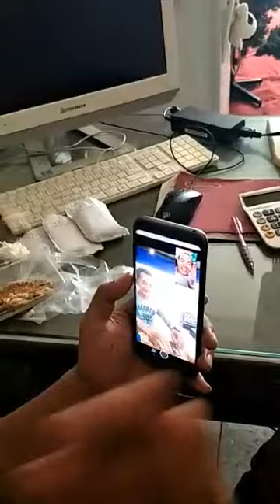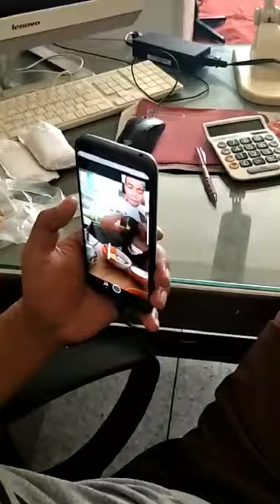Thai Showperstar aka Madam Kordapz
Chismisan kay Kordapz..